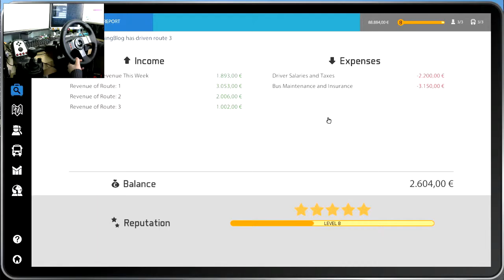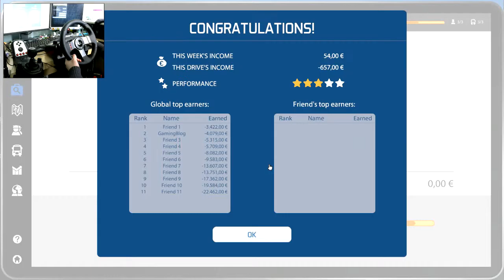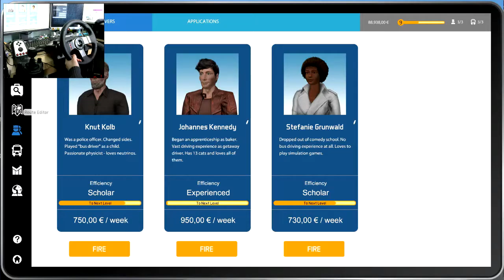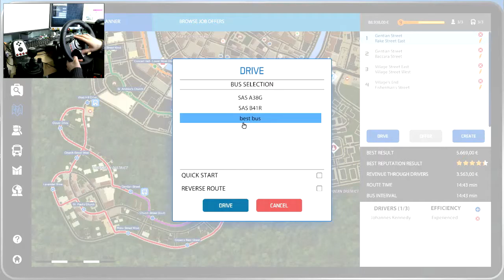Bus Simulator 16 Gameplay Part 5 - Residential District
2 new routes to drive!

What is bus sim 16?

Win the daily battle with the clock—become a bus driver!

Six true-to-life city buses, including two Lion’s City buses licensed by MAN, and a gigantic freely accessible world are waiting for you in Bus Simulator 16. Transport your passengers to their destinations across five authentic city districts safely and on time. Drive a two-door, three-door, or a true-to-life articulated bus through commuter traffic at rush hour, watch out for emergency vehicles, and take detours around construction sites. But watch out, or you will get into trouble for accidents and traffic violations!

You also have to maintain order inside the bus. Calm upset passengers, repair stuck doors, sell tickets correctly, and extend the ramp for wheel chair passengers in a timely manner. You will have to be efficient if you want to stick to your schedule, as it is only by doing this that you will build up your reputation in the city, earn the trust of your passengers, and most importantly, make money! The better your reputation, the larger the contracts you can secure, and the more buses will be available to your company in the shop. Unlock additional districts of the city and carefully plan routes for the employees you will acquire in the included job exchange.

As you grow more successful, you will also acquire more and more advertising banners for your buses, which bring in additional money. If your buses are too dull, you can paint and decorate them with unlockable decals, ensuring that your passengers reach their destinations in the coolest way possible.

You think bus drivers are lonely? Not in Bus Simulator 16! Invite your friends into your game in multiplayer mode and let them take over routes for you. The money they earn can be used to expand your shared company and thus perfect public transportation in your city.

You want to drive even more buses and arrange Sunny Springs to fit your expectations? Then you can just construct the city to suit your own taste. Bus Simulator 16 is mod-friendly, and you can use programs like Blender and Gimp to adjust the visual appearance of the existing buses to your liking, as well as integrate your own custom buses and buildings into the game.
Features:
6 realistic buses: 2 door buses, 3 door buses, and articulated buses
2 MAN Lion’s City buses
Gigantic freely accessible city with 5 authentic districts that you can unlock one by one, for a great open-world experience
Plan your own routes and drive them yourself
A multitude of pedestrians and vehicles with different behaviors bring the city alive
Various challenging traffic situations (rush hour, mobile road works, demonstrations, emergency vehicles)
Unforeseen situations such as stuck doors and special requests from your passengers constantly demand your attention
Follow the traffic rules and stick to your schedule in order to unlock the various buses, districts, and missions
Manage your company, hire drivers with various characteristics and skills, and optimize your routes and your profit
Manage your bus company with your friends in multiplayer mode
Customize your buses with different colors and decals
Modding: Customize your buses and your city to suit your individual tastes, acquire new buses, and integrate them into the game
Popular steering wheels and gamepads are supported
With english Voice Overs